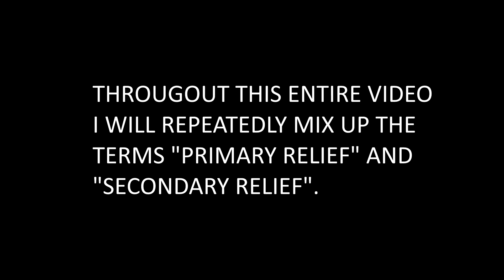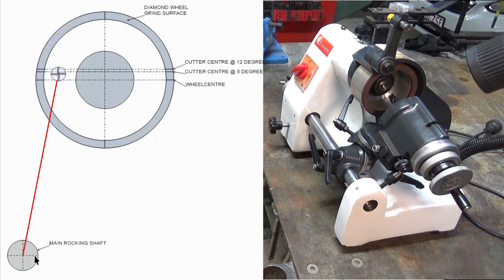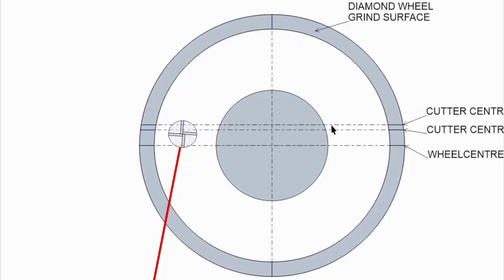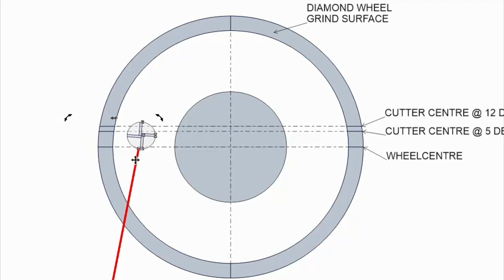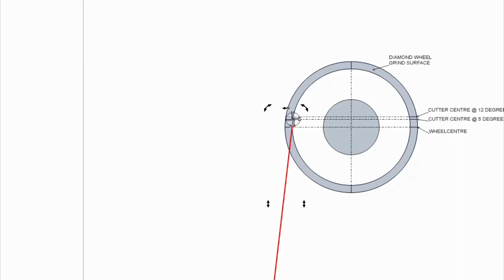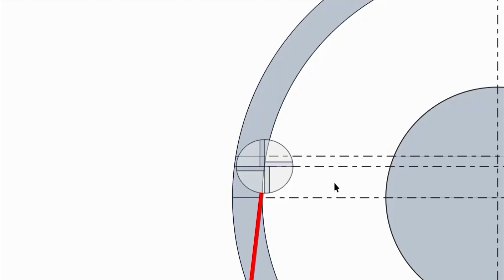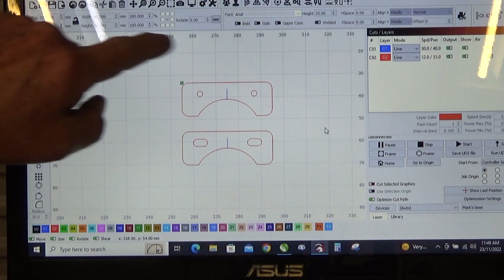D Bit Grinder Modification for Easier End Mill Sharpening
Those of us with shaky hands and failing eyesight find it hard to reliably sharpen centre cutting, 4 flute, carbide end mills. Even with the ubiquitous Deckel clone D bit grinder, it is still difficult to see what you are doing so that you don't overgrind past the centre of the cutter. This simple modification gives me a little more confidence grinding this style of cutter, and yes, I know I mixed up the terms "primary relief" and "secondary relief"!
Check out an excellent tutorial on grinding milling cutters in general on Projects Down Under's channel